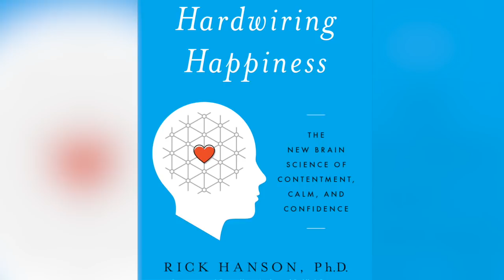🌟RICK HANSON: The Neuroscience of Positive Thinking & Resilience | Hardwiring Happiness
SHOW INTRODUCTION:

If you’ve ever wanted more happiness and resilience your life, or greater positivity in the face of storms, then do we have the Buddha’s Brain show for you.

Today I’ll be talking with Dr. Rick Hanson, neuropsychologist, brain expert, and the best-selling author of Hardwiring Happiness, Just One Thing and the Buddha’s Brain.

And that’s just what I want to talk with him about today, about how to develop resilience and a Buddha brain, one simple practice at a time.

Rick Hanson, Ph.D., is a psychologist, Senior Fellow of the Greater Good Science Center at UC Berkeley, and New York Times best-selling author. His books are available in 26 languages and include Hardwiring Happiness, Buddha’s Brain, Just One Thing, and Mother Nurture. He edits the Wise Brain Bulletin and has numerous audio programs.

Key Topics:

1.     What to do when the waves of life come?
2.     What is a self-transforming brain?
3.     How can we change the emotional intelligence of the brain?
4.     What is the brain’s negativity bias?
5.     Why are we so vulnerable to the impact of negative experiences?
6.     Why do our brain’s focus on the sticks over carrots – or on the negative experiences?
7.     How does mindfulness awareness help bring more stability and peacefulness to our minds?
8.     Three fundamental ways to relate to the mind
9.     How do we begin to focus on the positives with our brain???
10. How do you switch from the negative to the positive?
11. What’s the importance of focusing on the rewards in an experience?
12. What does it mean to epxerienc ewhat you want to grow?
13. 23:00 – is that bad?
14. What does it mean that the path our life takes boils down to three causes?
15. What are 9 ways to make your life better?
16. What has the greatest opportunity to make your life better?
17. How do we increase our resources for positivity and resilience?
18. One simple way on a day to day basis to grow our mental resources?
19. What it means to anchor an experience?
20. How do we steepen our growth curve to learning in our lives?
21. How do we learn how to learn?
22. What’s the importance of safety, satisfaction and connection?
23. How do we watch our minds learn
24. What’s the importance of reflection on our experiences?
25. How to rewire the mind for courage.
26. How do we change ourselves in some meaningful way?